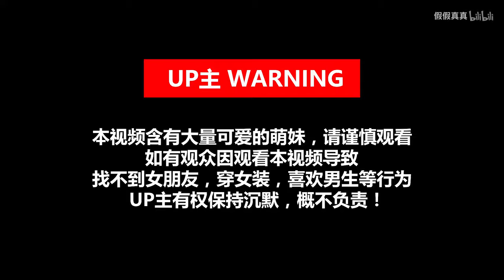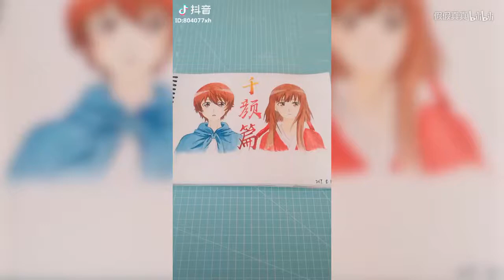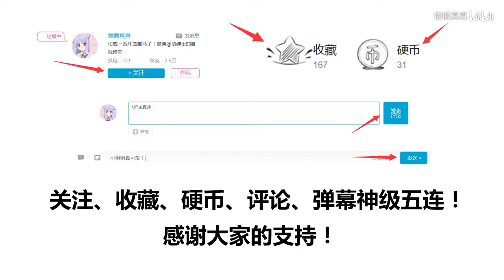【Tik Tok】【抖音】抖音情人節：祝天下有情人終成眷（兄）屬（妹）！.flv